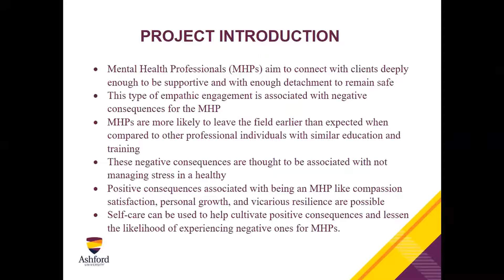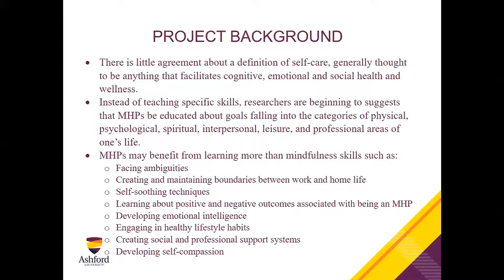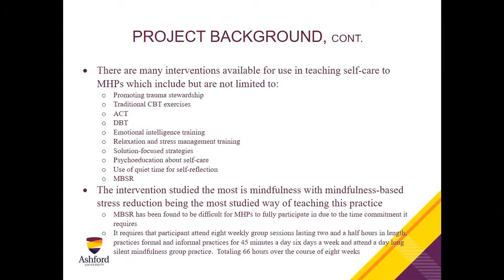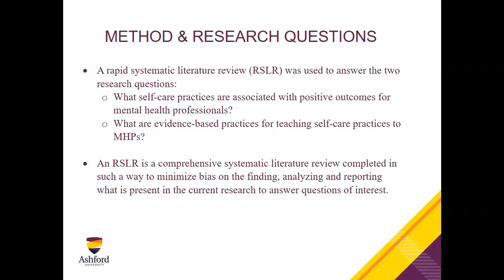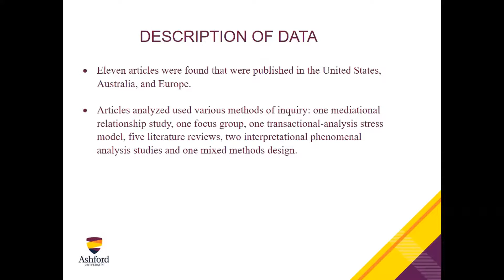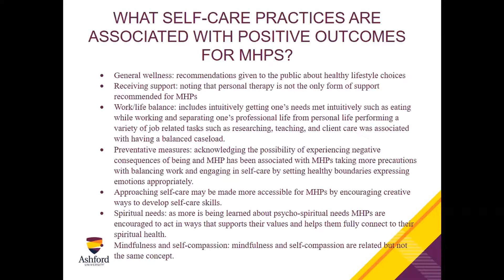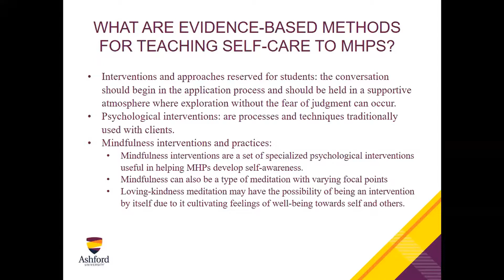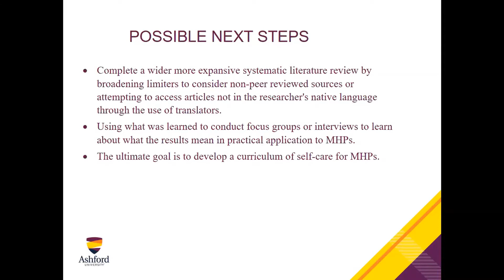ePoster 2020 Dr Shyra Jones